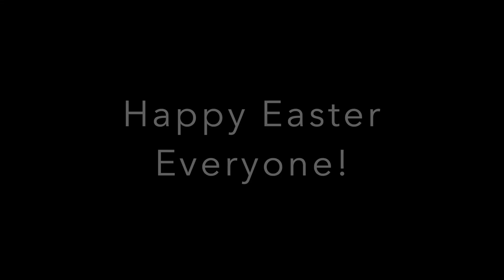Neil Wright Easter Sunday, April 12th, 2020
A short concert of some tunes for Easter Sunday, April 12th, 2020 for my friends at the 1st Presbyterian Church of Rouses Point, NY!